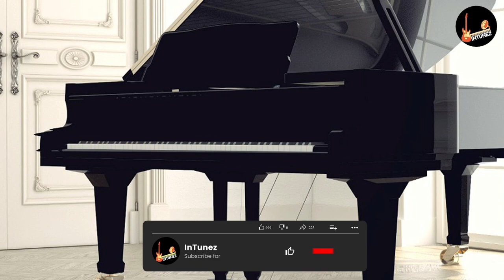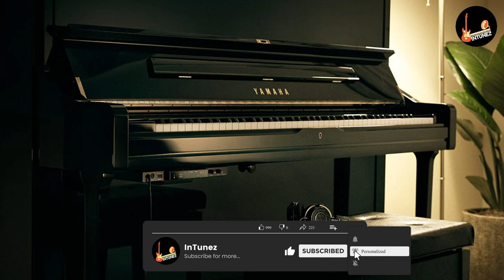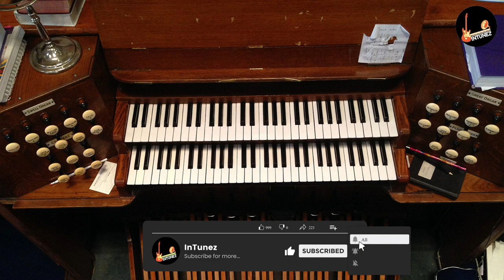Organ Vs Piano: How Are They Different? [2023]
Organ Vs Piano - Are you trying to decide between the organ and the piano? Both are popular keyboard instruments with unique features and characteristics. In this video, we will explore the differences and similarities between the two, and help you make an informed decision about which one to choose.

We'll start by discussing the history and evolution of the organ and piano, and how their design and construction have influenced their sound and playing style. Then, we'll compare their sound, range, size, and complexity, and give examples of music genres that are commonly associated with each instrument.

We'll also address the practical considerations of owning and playing either an organ or piano, such as cost, maintenance, space requirements, and learning curve. Finally, we'll offer some tips and recommendations for beginners and experienced players who want to explore the organ or piano further.

So whether you're a classical music lover, a jazz enthusiast, or simply curious about these fascinating instruments, this video will provide you with a comprehensive overview of organ vs piano.